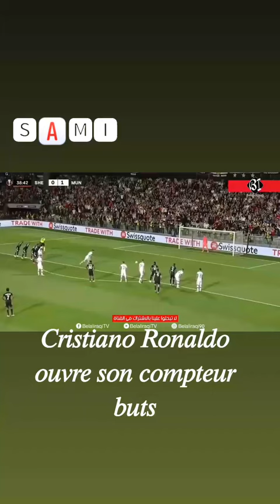𝘊𝘙7 𝘰𝘶𝘷𝘳𝘦 𝘴𝘰𝘯 𝘤𝘰𝘮𝘱𝘵𝘦𝘶𝘳 𝘣𝘶𝘵𝘴#short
Lors du match de MU contre Sheriff Tiraspol, ce jeudi en Ligue Europa, Cristiano Ronaldo a signé sa première réalisation de la saison.Une première pour Cristiano Ronaldo

Ronaldo a inscrit son premier but dans la deuxième compétition européenne de clubs en marquant face au club moldave du Sheriff Tiraspol.

L'attaquant de 37 ans a eu du mal à trouver le chemin des filets depuis le début de la saison, en grande partie à cause d'une présaison perturbée par ses envies d'ailleurs. Il lui était aussi reprocher de faire déjouer United et on l'a blâmé pour le mauvais début de saison de son équipe.

Mais l'ancien joueur du Real Madrid et de la Juventus a réussi à faire fi des critiques en marquant son premier but de la saison et son tout premier but en Europa League.

Combien de buts en carrière totalise Ronaldo ?

Grâce à son but contre les géants moldaves, CR7 a marqué pendant 21 saisons consécutives au cours de sa brillante carrière de joueur, qui lui a valu d'être considéré comme le "meilleur finisseur" de l'histoire de ce sport. Il en est aussi à 899 réalisations sur la scène des clubs.

Comment Ronaldo a-t-il marqué son premier but en Europa League ?

L'international ghanéen Patrick Kpozo a fait tomber un attaquant de Man United, ce qui n'a laissé à l'arbitre central d'autre choix que de désigner le point de penalty. Ronaldo s'est avancé et a expédié le penalty avec beaucoup de sang froid pour ouvrir son compteur de buts en Europa League.